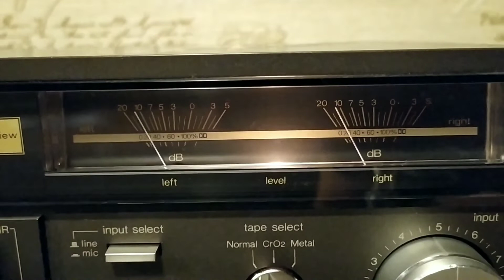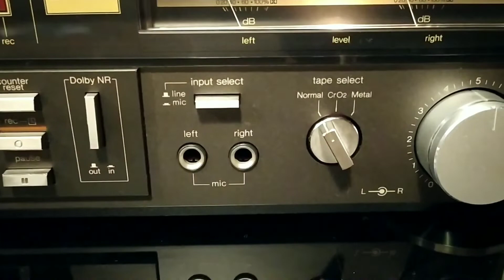Кассетная дека Technics RS-M206